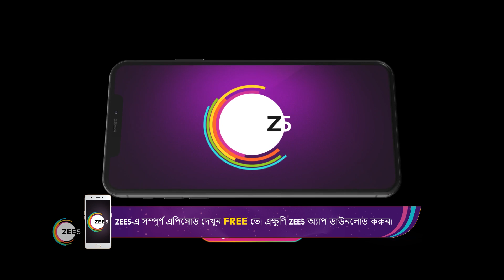Lokkhi Kakima Superstar | Ep - 264 | Webisode | Dec, 17 2022 | Aparajita, Debshankar | Zee Bangla